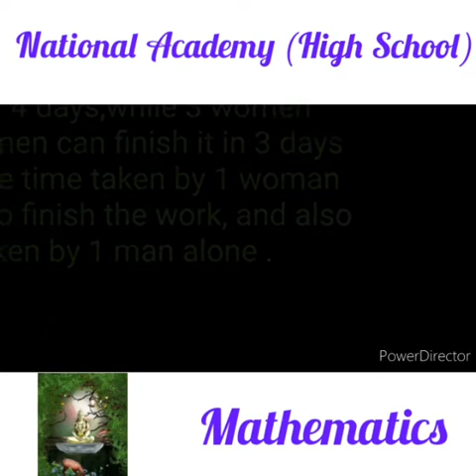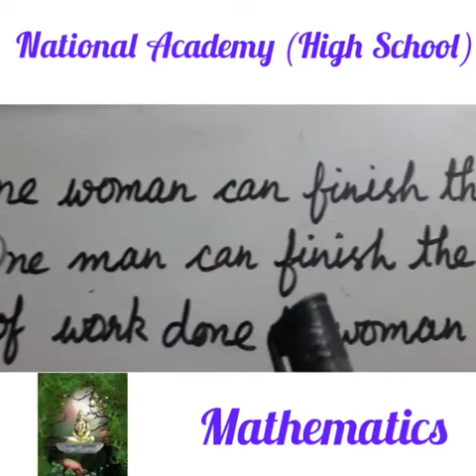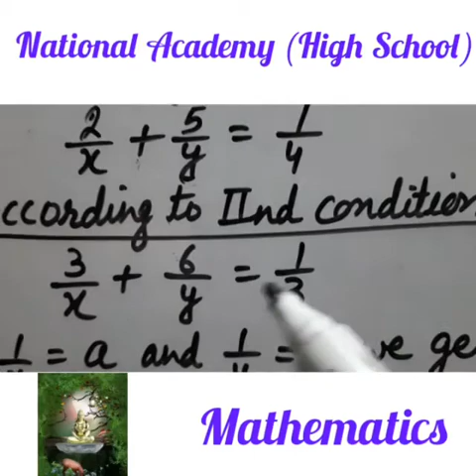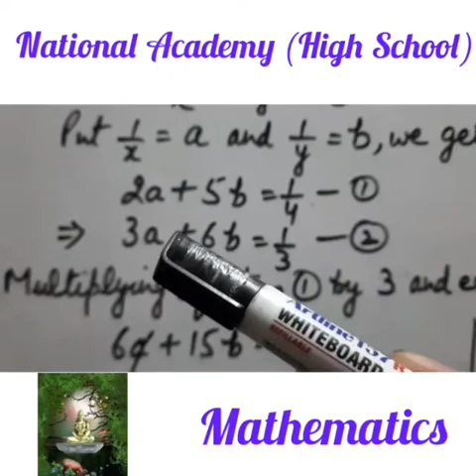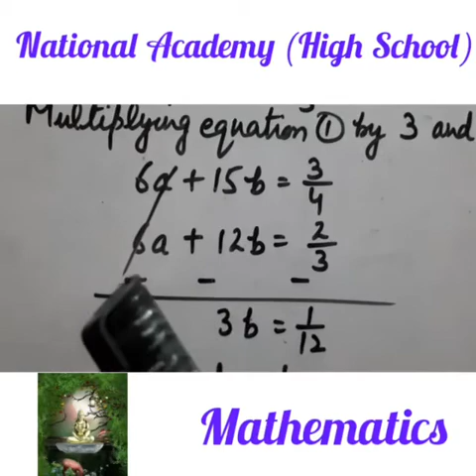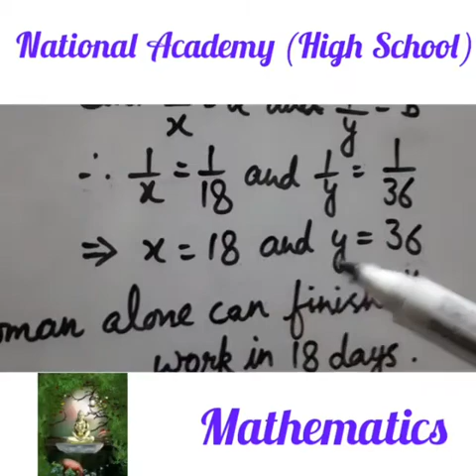10th Mathematics L14 b by Mr Vinay Gupta